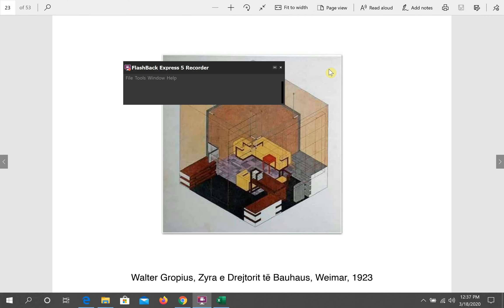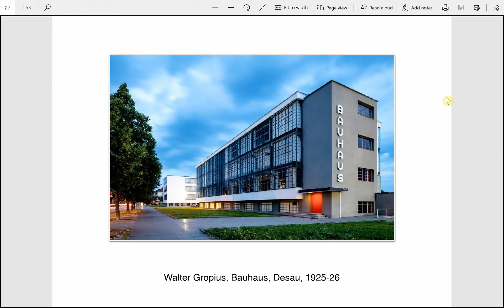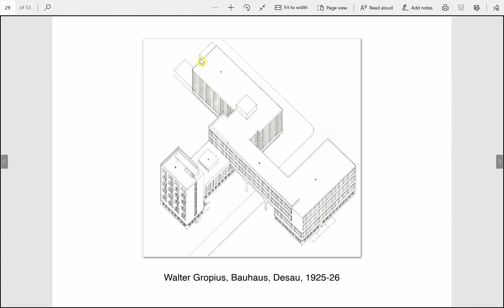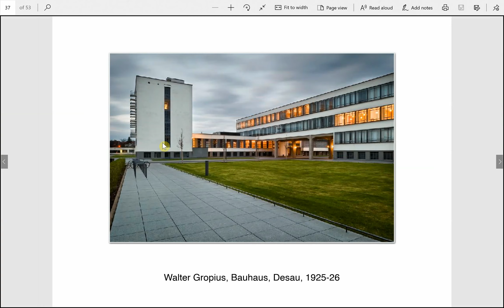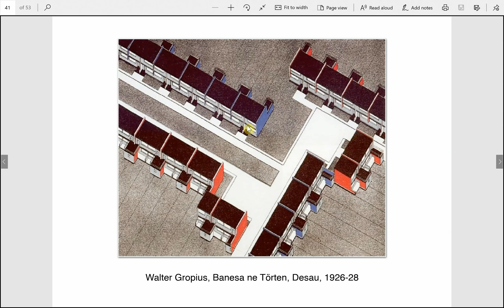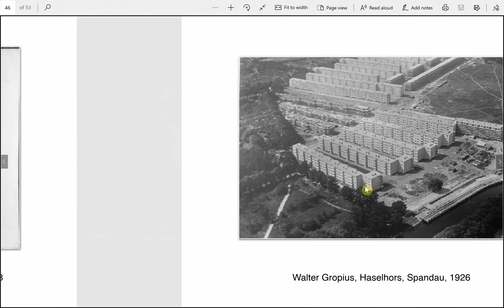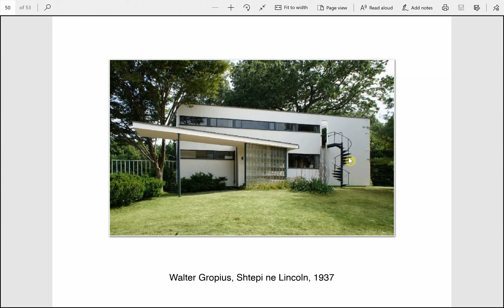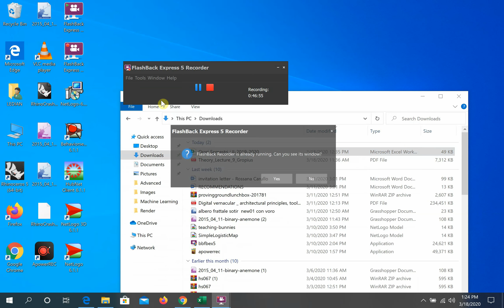Historia e Arkitektures Moderne 13 - U_POLIS - Walter Gropius_02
Video mbeshtetese per lenden e Historise se Arkitektures ne Universitetin POLIS nga Dr. Ledian Bregasi. Liber teksti "Arkitektura dhe Moderniteti" nga Prof. Antonino Saggio